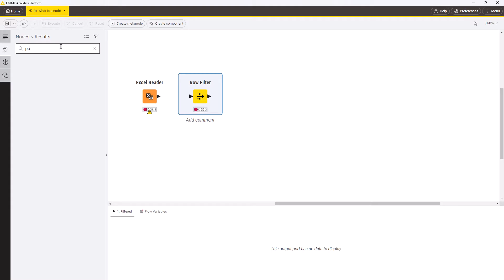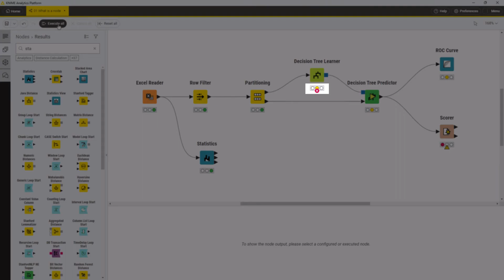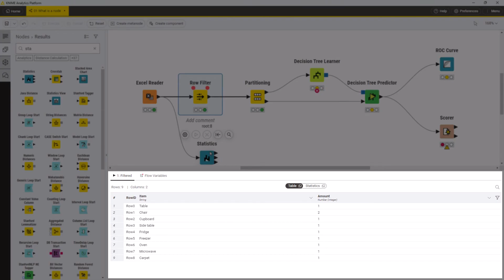What is a Node? What is a Workflow?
This video introduces the concepts of nodes and workflows in KNIME Analytics Platform.